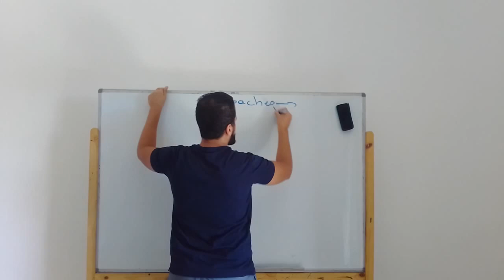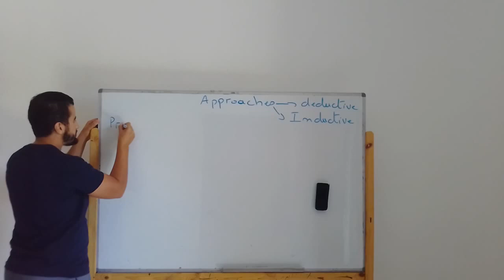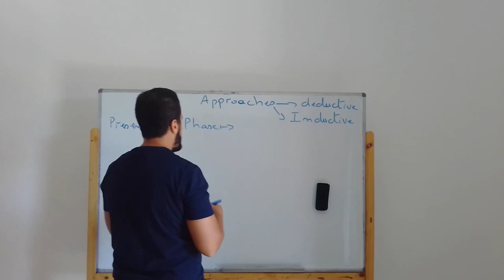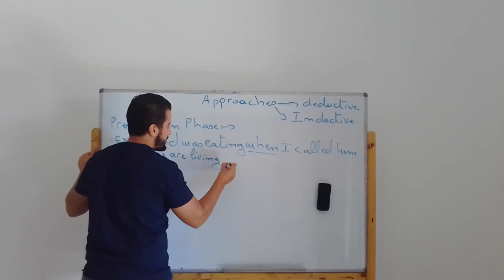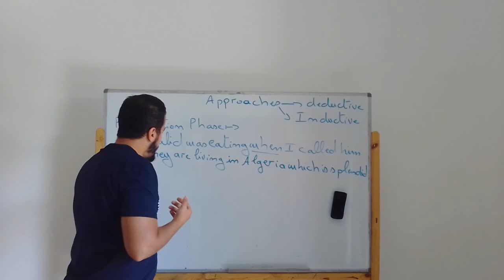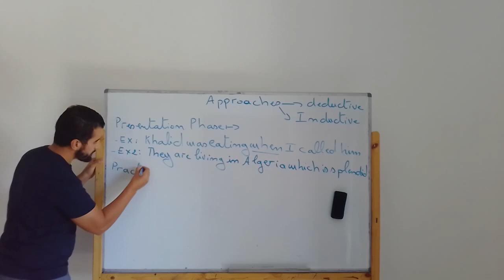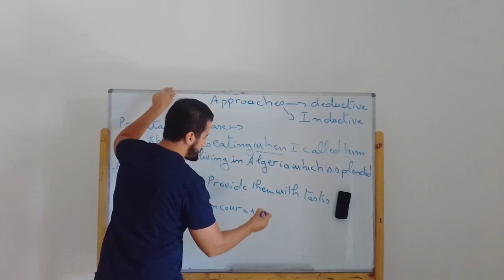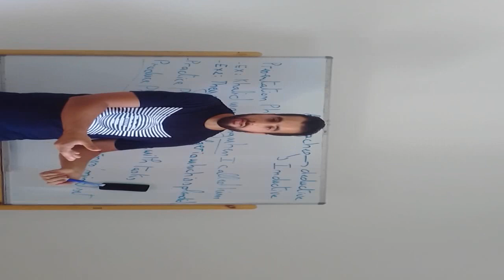Teaching Approach: How to Present Your Lesson "Deductively and Inductively"